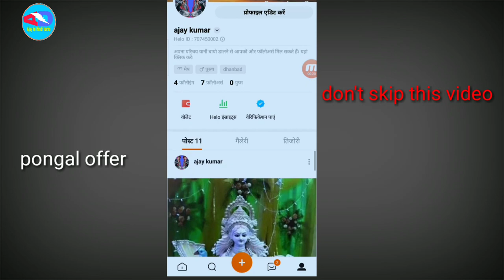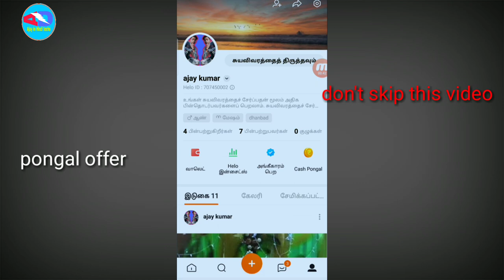Hello Pongalo Cash Pongal New Earning Money Trick || How to Change language into tamil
Bell

Refer code:-GJQNPK

How to change language into tamil
Tamil language me change Kaise Kare
Hello new pongal offer
Hello Pongalo Cash Pongal
Hello new cash offer trick
Pongal cash offer
Hello app new trick
New cashback trick
Hello app cashback
Without refer hello app Earning